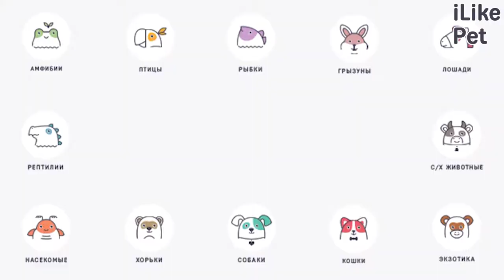4 подводных камня собственного питомника на ilikepet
Вы давно хотите перевести свою любовь к кошкам и собакам на профессиональный уровень и заняться их разведением? Прежде чем вы перейдете к решительным действиям, обратите внимание на список подводных камней, которые присутствуют в деятельности любого заводчика.